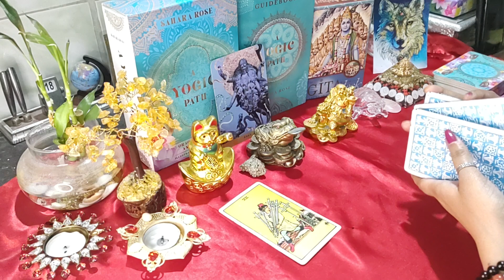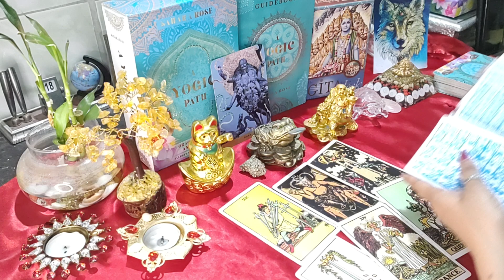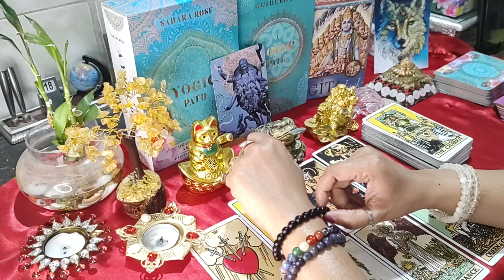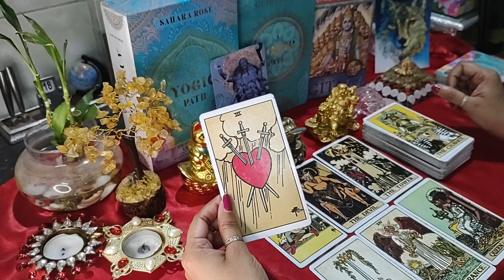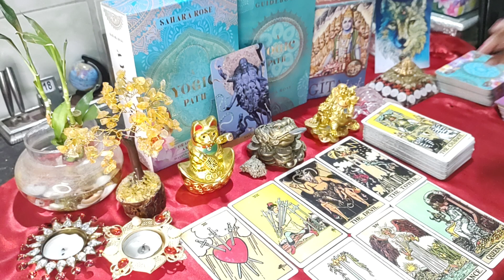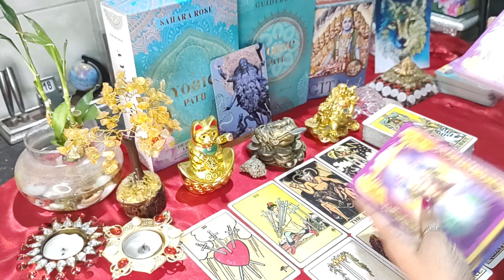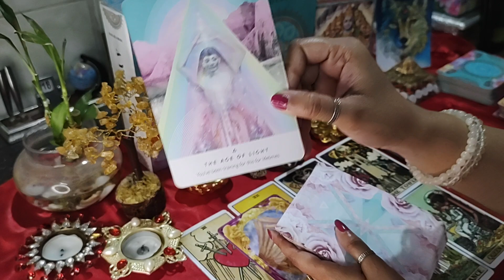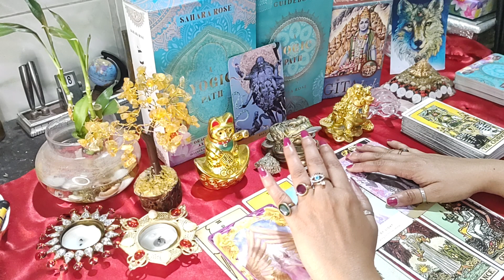Cancer Weekly Horoscope💫 कर्क राशि साप्ताहिक राशिफल 💞20-26 March🌟Next 7 Days✨2023 HOROSCOPE🔮Tarot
Hey Soul Family, I am Shaivya , a Tarot Card Reader and spiritual healer. Thank you for joining me on this Tarot Card YouTube Channel where I share regular divine blessed Tarot card reading with you. I do Weekly Tarot Readings in Hindi and monthly horoscope Tarot in Hindi, with Indian Festival Tarot Readings.

for PERSONAL READINGS for your life guidance and decision making

Horoscope

Daily horoscope

Weekly horoscope

Horoscope 2023

Horoscope 2022

Horoscope official

Horoscope vogue

Horoscope daily in hindi

Horoscope tarot cards

Horoscope february 2023

Horoscope tamil

Horoscope english

Horoscope india

Horoscope rashifal

Rashifal

rashifal today

rashifal 2023

rashifal hindi

rashifal rashi

rashifal daily

rashifal saptahik

Saptahik rashifal

Rashifal kark rashi

kark rashi

kark rashi march 2023

kark rashi analysis

kark analysis

kark rashi february 2023

kark rashi april 2023

kark rashi aaj ki

kark rashi tarot card

kark rashi bhavishyfal

kark rashi tarot card reading in hindi

kark rashi hindi tarot card

kark rashi hindi

kark rashi in english

kark rashi cancer

कर्क राशि

कर्क राशि 19 march 2023

कर्क राशि 20 march 2023

कर्क राशि 21 march 2023

कर्क राशि 22 march 2023

कर्क राशि 23 march 2023

कर्क राशि 24 march 2023

कर्क राशि 25 march 2023

कर्क राशि 26 march 2023

कर्क राशि 19 मार्च 2023 का दैनिक पंचांग

Weekly Tarot card rashifal 20-26 march 2023

कर्क राशि टैरो कार्ड्स

कर्क राशि (cancer), 21 मार्च- 19 अप्रैल

कर्क राशि weekly reading

कर्क राशि tarot reading weekly

कर्क राशि weekly horoscope

कर्क weekly tarot card reading

kark rashi weekly tarot card reading

kark rashi horoscope

kark rashi weekly horoscope

kark rashi weekly tarot

kark rashi horoscope in hindi

kark rashi aane wala hafta kaisa rahega

kark rashi ke log kaise hote hain

kark rashi personality

kark rashi career

kark rashi love horoscope

kark rashi love reading

kark rashi love tarot

kark rashi yes or no

kark rashi job

kark rashi 19 March 2023

kark rashi 20 March 2023

kark rashi 21 March 2023

kark rashi 22 March 2023

kark rashi 23 March 2023

kark rashi 24 March 2023

Tarot cancer hindi

cancer

kark

cancer 2023

cancer love

cancer season

cancer in Hindi

cancer compatibility

cancer career Horoscope

cancer Reading

cancer pick a card

cancer Month

cancer soulmates

Tarot Card

Tarot answers

Horoscope Tarot

Tarot Horoscope cancer

Horoscope Matching

Horoscope

Tarot vogue

Tarot Kundli

Tarot by Shaivya

Tarot reader from Delhi

Tarot reader in Mumbai

Tarot reader near me

Tarot yes

Tarot card meaning

Tarot card empress meaning

Tarot card soulmates